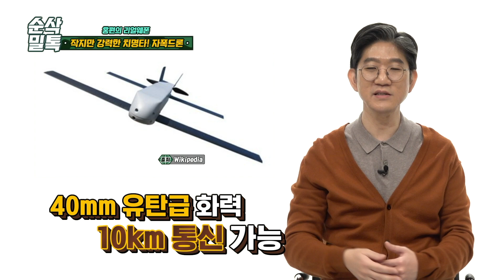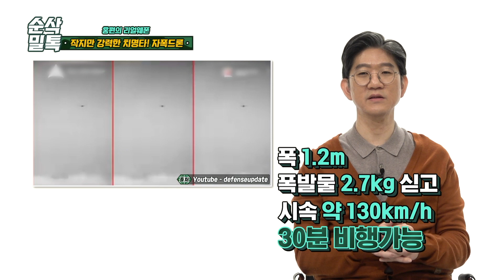인정사정없다! 탐지와 공격을 한 큐에~ 무기계의 불나방, 자폭드론★순삭밀톡-리얼웨폰73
미사일보다 발사&대응 시간이 빠르고
정찰을 하는 동시에 공격이 가능하며
정밀유도 포탄보다 오차율이 낮은
세상 완벽(?)한 무기가 있다!
바로 자.폭.드.론.
영화에서 보던 군집 드론 공격도 현실이 될 날이 머지않았는데...
각국의 눈여겨볼 만 한 자폭 드론들을
홍편이 요목조목 알려드립니다!